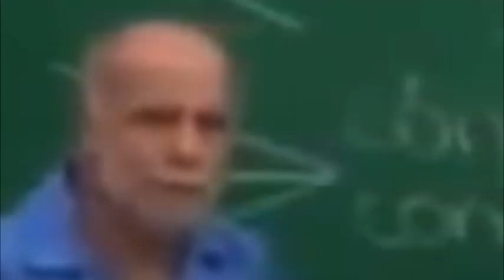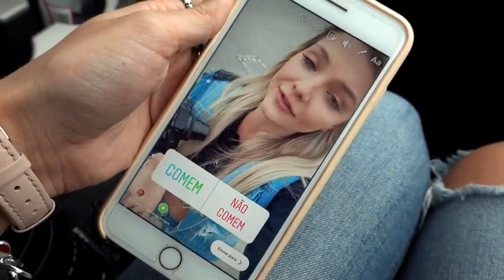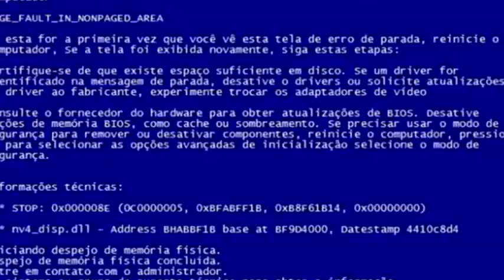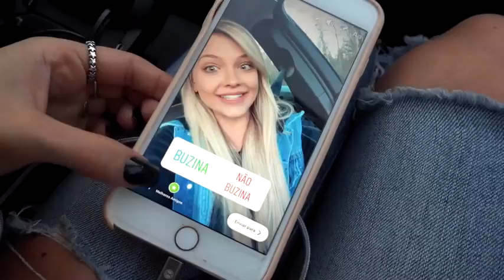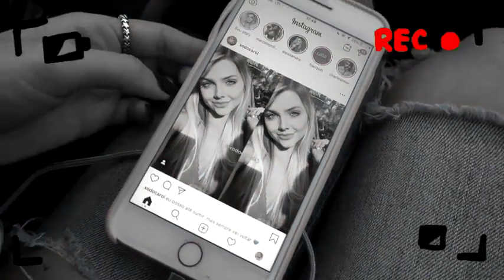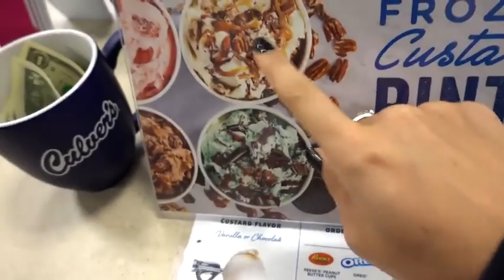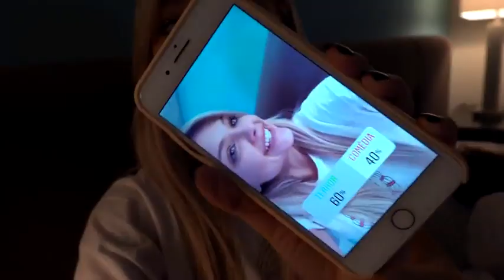JOINING CRAZY IN THE UNITED STATES followers control my day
Carlos Santana
Followers control my day
Followers control my life
You control my life
Followers control